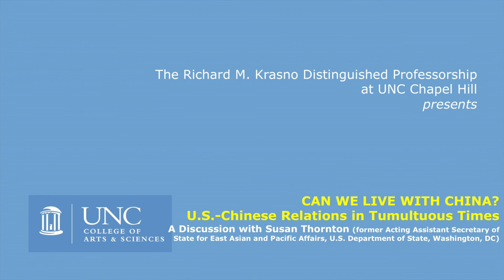Susan Thornton on CAN WE LIVE WITH CHINA? U.S.-Chinese Relations in Tumultuous Times | 24 April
Susan A. Thornton is a retired senior diplomat with extensive experience in Eurasia and East Asia.  She is currently a Senior Fellow and Research Scholar at the Yale University Paul Tsai China Center and a Non-Resident Fellow at the Brookings Institution.

Until July 2018, she was Acting Assistant Secretary for East Asian and Pacific Affairs at the Department of State and led East Asia policy making amid crises with North Korea, escalating trade tensions with China, and a fast-changing international environment.

In previous State Department roles, Ms. Thornton worked on China and Korea policy, including stabilizing relations with Taiwan, the US-China Cyber Agreement, the Paris Climate Accord and the Agreed Framework on North Korean denuclearization.

In overseas postings in Central Asia, Russia, the Caucasus and China, Ms. Thornton’s leadership furthered U.S. interests and influence in a host of difficult operating environments.

Ms. Thornton received her MA in International Relations from Johns Hopkins SAIS and her BA from Bowdoin College in Economics and Russian.

Apart from her foreign policy work, Ms. Thornton devotes her spare time to community, education, fresh food and connecting with nature on her family farm in Lisbon, Maine.